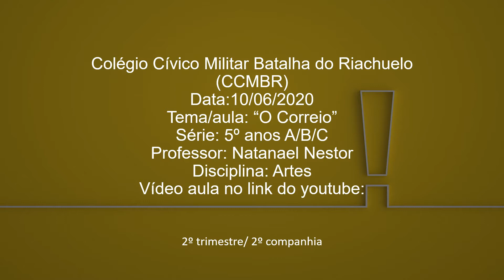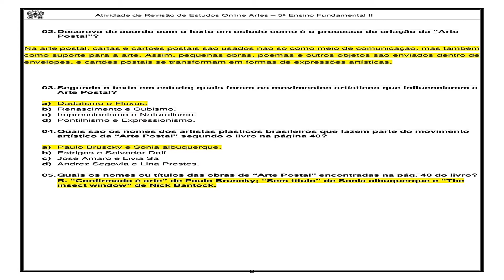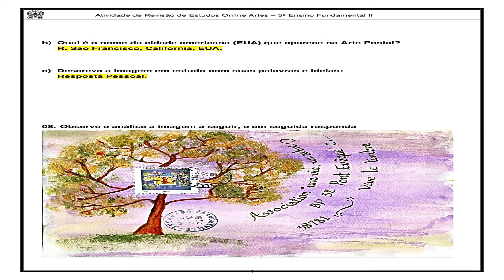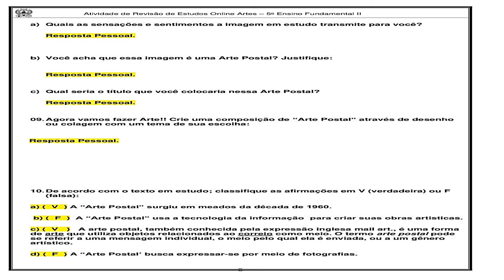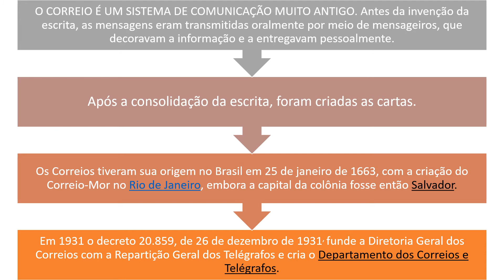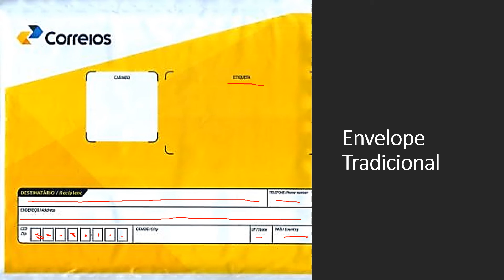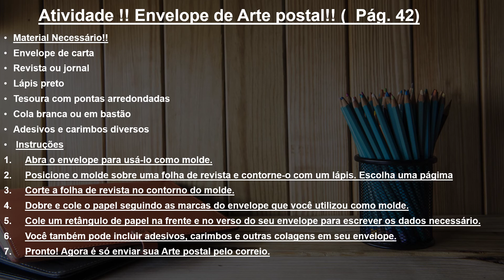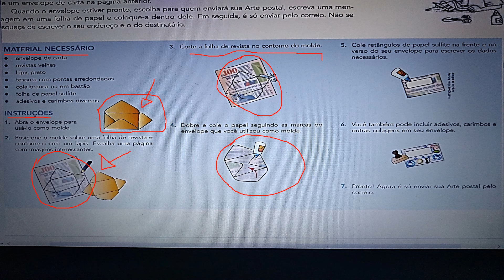AULA SOBRE "O CORREIO" 5º ANOS ABC Fundamental II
Fala galera e alunos de plantão tudo bem? Vídeo novo ! Aularte!